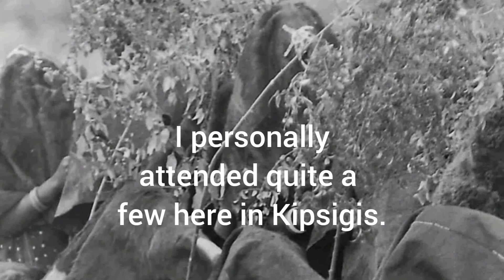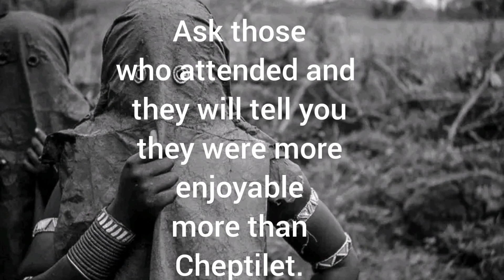TBT kalenjin kipsigis nandi history kenyanyoutuber